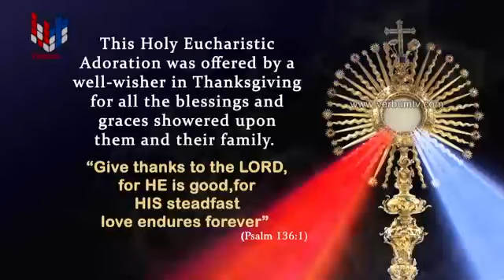DIWYA SATHPRASADA WANDANAWA - EP 179 - 10 12 2020